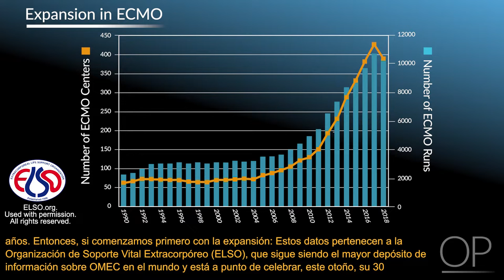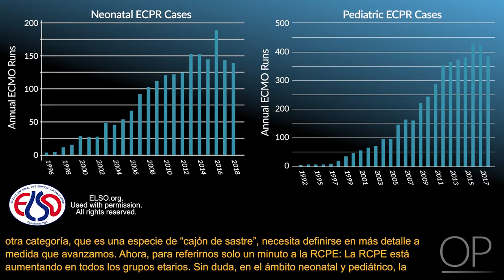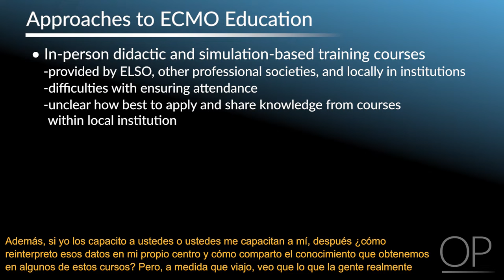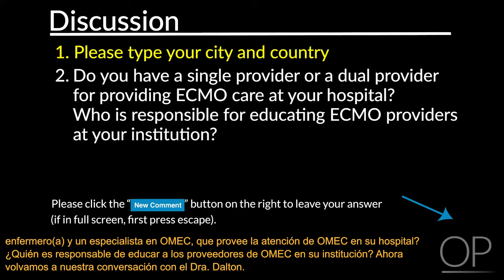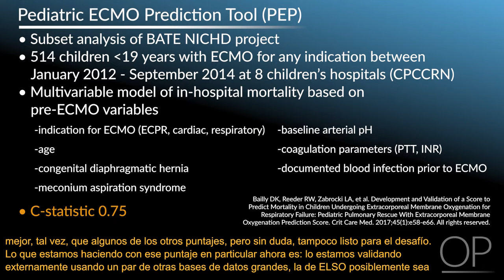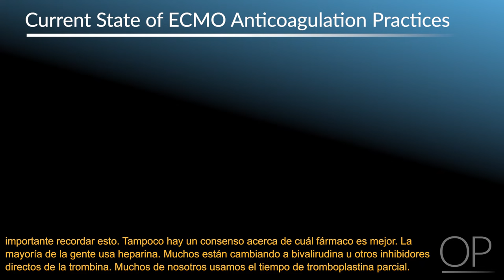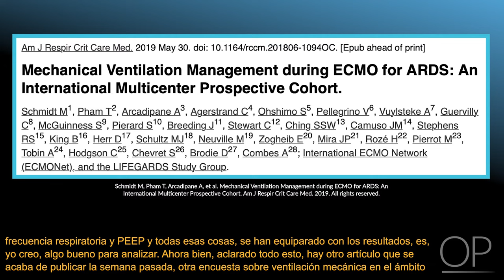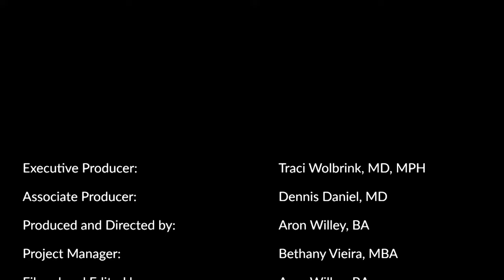Updates in ECMO by Dr. H. Dalton, S. Vitali | OPENPediatrics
In this World Shared Practice Forum video, Dr. Heidi Dalton maps out the rapid expansion of ECMO use globally, describes challenges that providers face in the field of ECMO, and solutions to overcome these challenges in the future.

Initial publication: October 21, 2019.